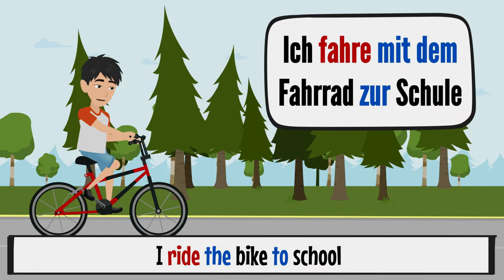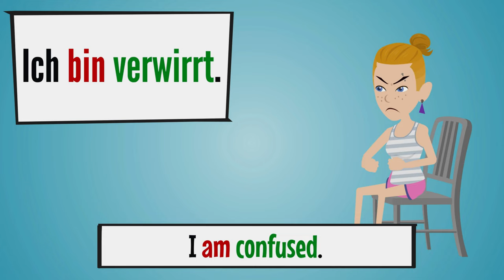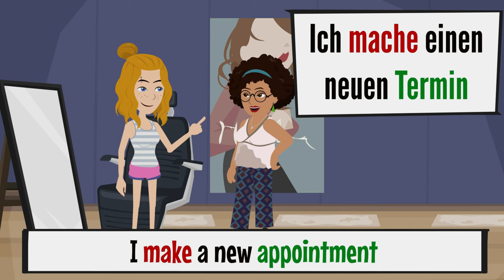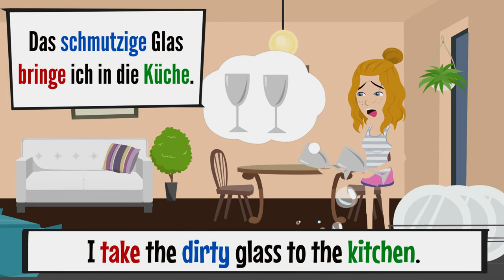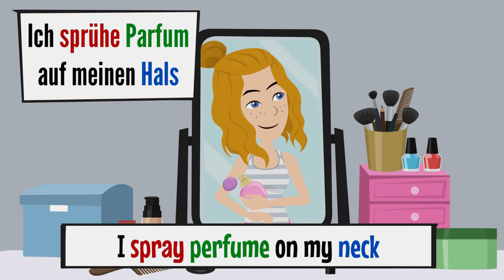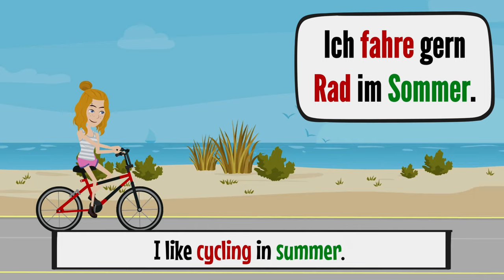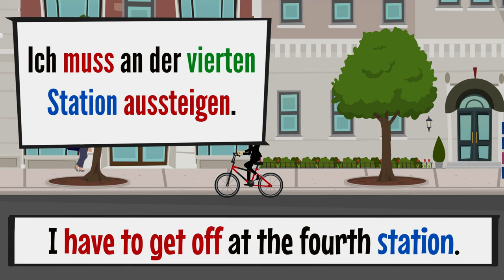Wichtige Sätze in Deutsche Sprache German for beginners | Deutsch A1 - A2 | Deutsch im Alltag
Dieses Video ist Teil einer Serie von Deutschlernkursen, die sich an Anfänger richtet, die die Grundlagen der Sprache erlernen und ihre Konversationsfähigkeiten verbessern möchten. Das Video bietet eine klare und einfache Erklärung der grundlegenden deutschen Grammatikregeln und des alltäglichen Wortschatzes.

Die erste Lektion behandelt Themen wie Begrüßung und Vorstellung sowie die Formulierung einfacher Fragen. Darauf folgt das Lernen von Zahlen und die Ausdrucksweise von Zeit und Datum auf Deutsch. Das Video konzentriert sich auf praktische Gespräche und interaktive Übungen, um das Verständnis der Lernenden zu vertiefen und sie zur aktiven Teilnahme zu motivieren.

Die Zuschauer werden auch in realen Lebenssituationen präsentiert, wobei das Video die Möglichkeit bietet, der natürlichen deutschen Sprache zuzuhören und das Hörverständnis zu verbessern. Die Übersetzung und Erläuterung werden klar angezeigt, um beim Analysieren von Satzstrukturen zu helfen und die Aussprache zu verbessern.

немецкий язык
немецкий с нуля
100 German Phrases to Know | German Class for Beginners
100 German Words for Beginners | Easy German Lesson
Deutsch lernen | Marie ERTRINKT!
Deutsch lernen | Wichtige Dialoge im Alltag | Wortschatz und wichtige Verben
Deutsch lernen | Thomas wurde festgenommen | Wortschatz und wichtige Verben
TELC B1 Hören 2023